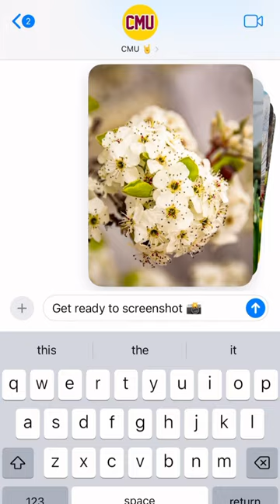End of Beginning | Colorado Mesa University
For us, CMU feels like home 🫶